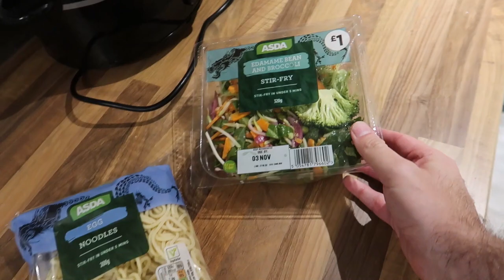TIME TO LEAVE THE LODGE | THE LODGE GUYS | VLOG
ABOUT US

LICENSES